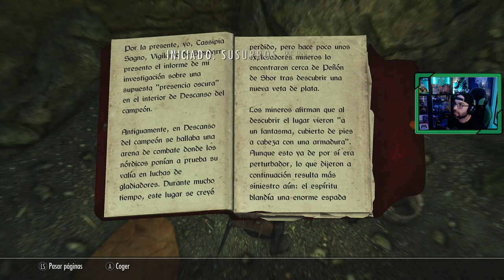The Elder Scrolls V SKYRIM Anniversary Edition # 57 | "Tomando Soledad"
Llega el final de la guerra en Skyrim, los Capas de la Tormenta se disponen a tomar Soledad, ciudad donde se encuentran las últimas fuerzas del Imperio.